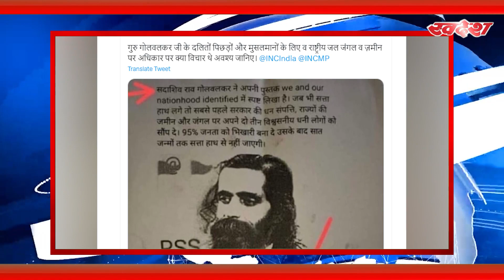RSS नेता गोलवलकर पर टिप्पणी के लिए कांग्रेस के Digvijay Singh के खिलाफ एफआईआर दर्ज | Golwalkar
जातीय वैमनस्यता फैलाने और संघ की छवि धूमिल करने के आरोप मे राजगढ़ में कांग्रेस नेता दिग्विजय सिंह के विरुद्ध मामला पंजिबद्ध कराया गया है।बता दे की राष्ट्रीय स्वयंसेवक संघ के द्वितीय संघचालक श्री माधव सदाशिवराव गोलवलकर के संबंध में फर्जी एवं भ्रामक पोस्ट डालने वाले कांग्रेस पार्टी के नेता एवं राज्यसभा सांसद दिग्विजय सिंह के विरुद्ध  आइपीसी की धारा 153-ए, 469, 500, 505 के तहत मामला दर्ज किया गया है। .